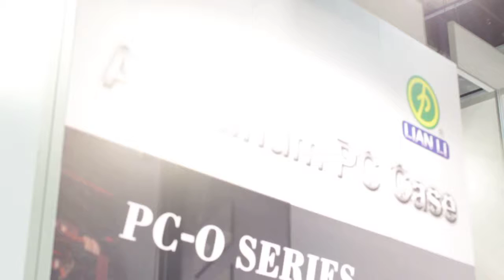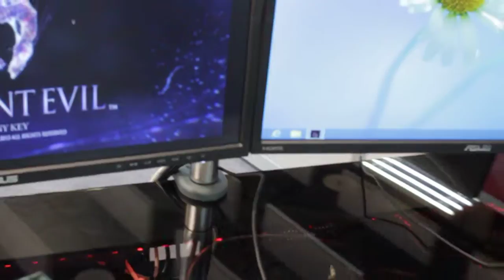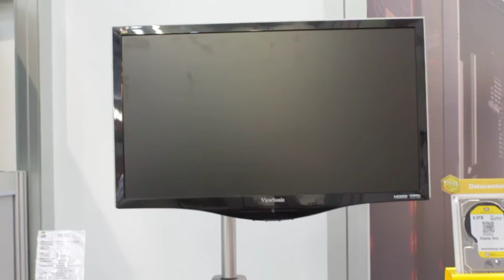Computex 2015 Lian Li DK-03 desk chassis look